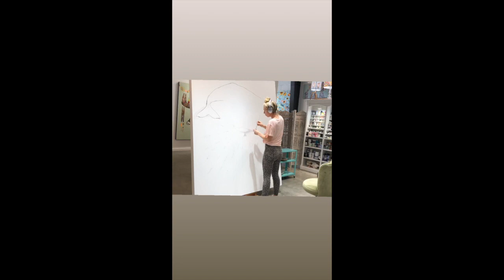Gray Whale Calf | A Painting By Eli Halpin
See Eli Halpin's painting, Gray Whale Calf, super close up! More art at elihalpin.com